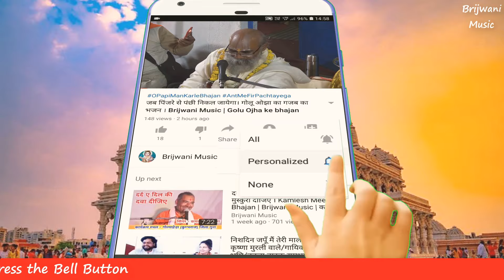वृंदावन वाले बाबा राम कल्याण दास जी महाराज का मधुर भजन। नन्दलाला को रूप निहार आई री Brijwani Music